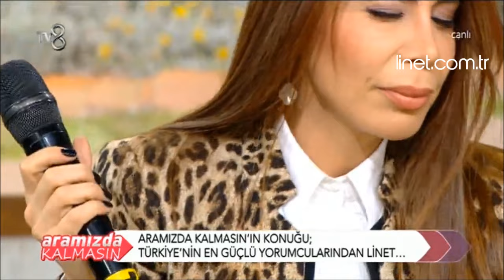Linet - Bülbül Kasidesi